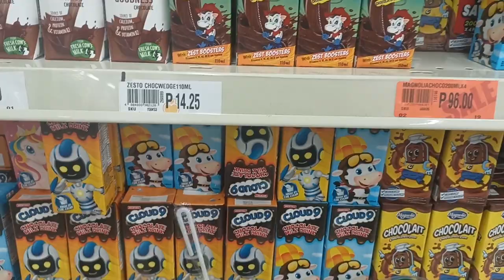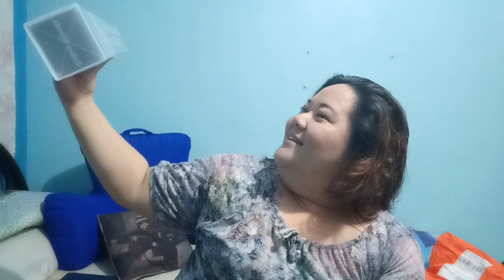Life Update + Online Grocery Haul via SpayLater + Unboxing + Weekly Vlog #23 | Zarina Angelica ❤️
Life update sa aming new house ☺️🏠

More on grocery haul as a Budgetarian, simple house improvement and unboxing dito sa Vlog.

Been unemployed for over a month now, and I'm still job hunting online. Hopefully I snag one real soon!

I also got the items I ordered from Shopee. Samahan nyo ako sa simpleng Unboxing 😁

Hope you enjoyed the vlog and see you all on my next video 😘

Don't forget to click "Thumbs Up" 👍 to show me that you Liked the Video!

**Items seen on the Video** (you can purchase via Shopee)
Grocery - @SukiGrocerMNL
Korean Blinds - @IMUTO
Cosmetics - @GRWMCosmetics and @ViceCosmetics
Luxe Organix Aqua Daliy Sunscreen - @Watsons

**Music heard/used in the Video**
Intro
Musician: Philip E Morris

Musician: Xuxiao